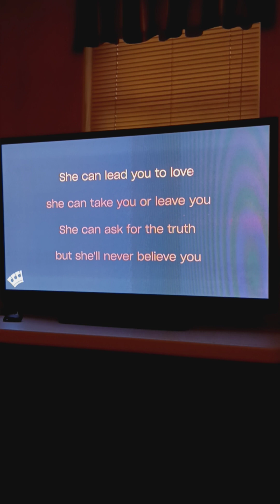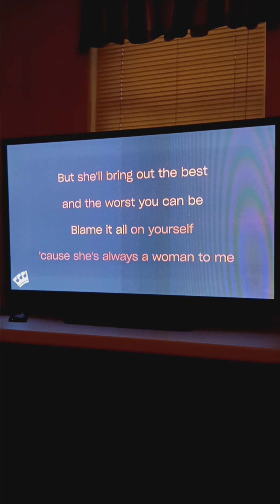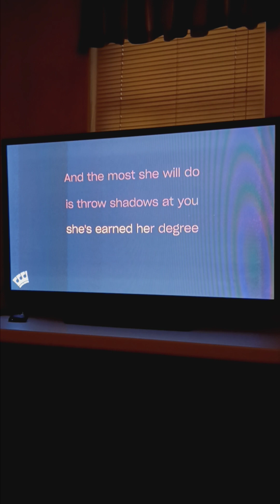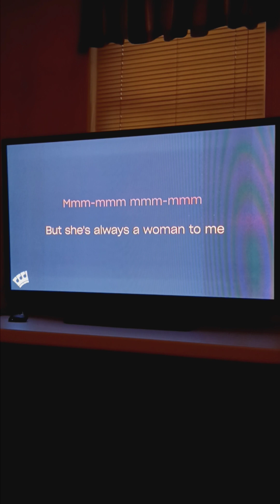She's Always A Woman To Me